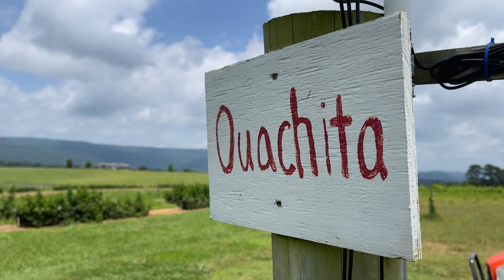Blackberry Season | University of Arkansas Fruit Research Station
Blackberry season is in full swing and just like most Arkansas grown crops it's been a difficult year. Despite the challenges, the University of Arkansas's Fruit Research Station continues to innovate. Since its inception, researchers at the Clarksville farm have developed varieties that are now grown and enjoyed all over the world.